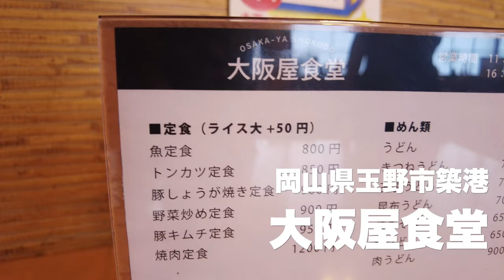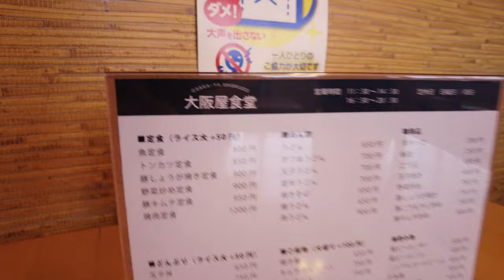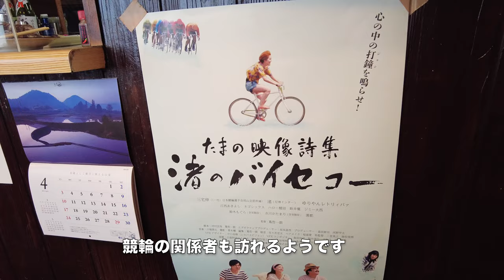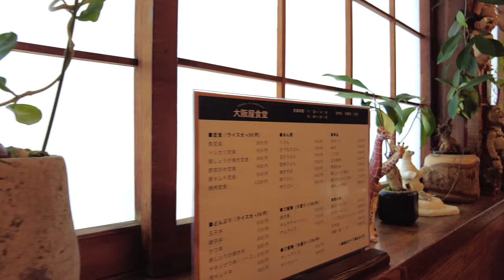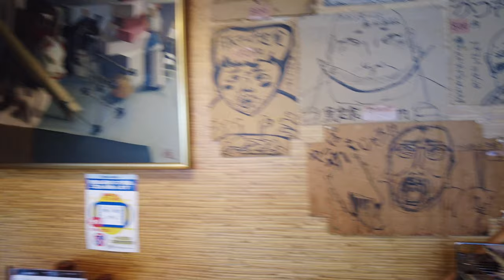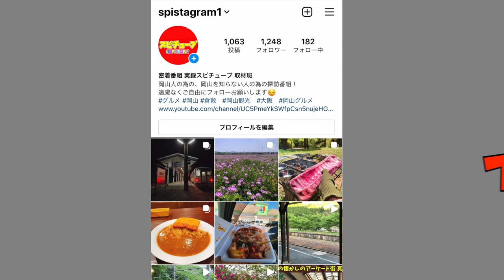《岡山グルメ》宇野港の近くにある昔から続く大衆食堂！人気メニューの魚定食！Washoku Bistrot Near Okayama Uno Port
岡山県玉野市築港2-3-20

再生リスト